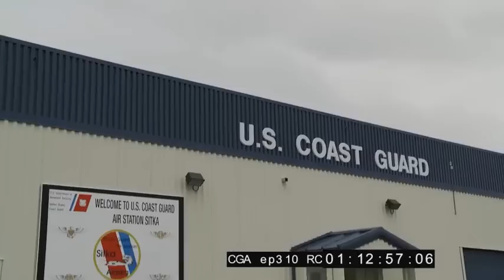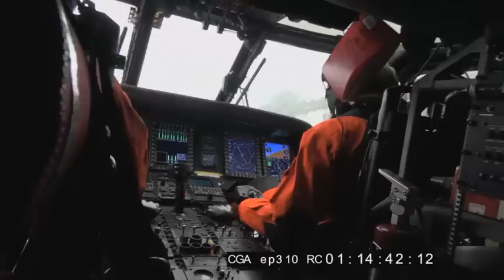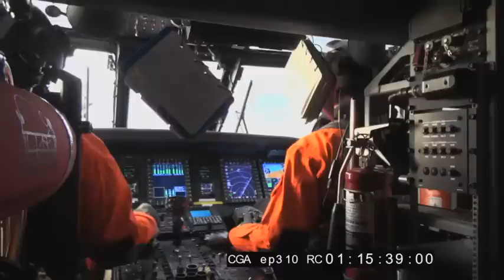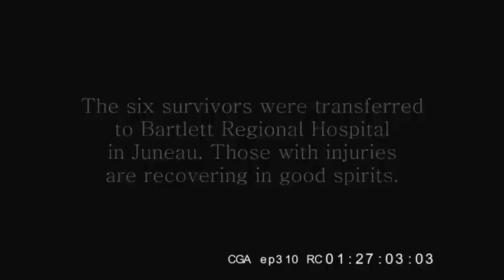The Allen Family - Weather Channel | Coast Guard Alaska Video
The following powerful and honest video was shown on the television show Coast Guard Alaska which airs on the Weather Channel.